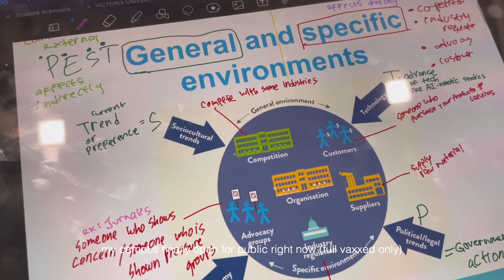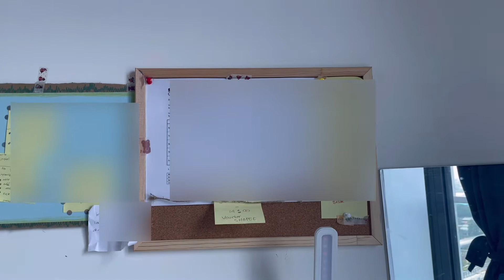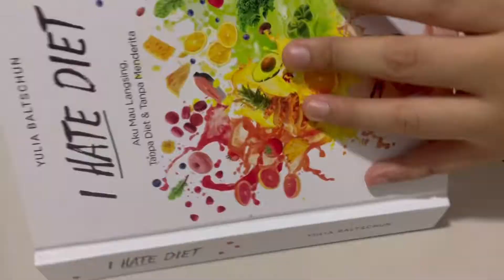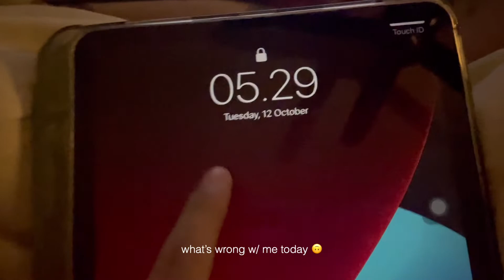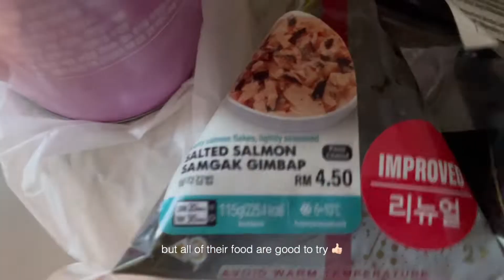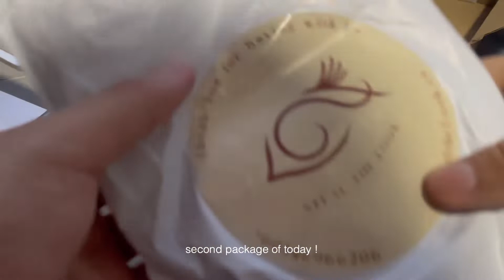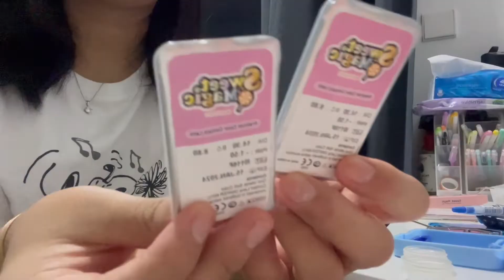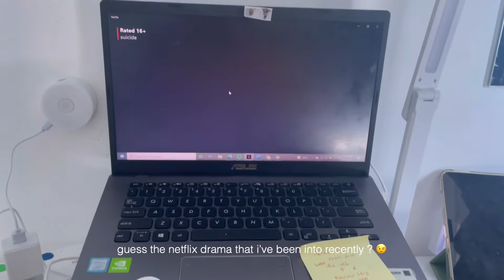💁🏻‍♀️uni diaries vlog 🌻; productive & busy week🤦🏻‍♀️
🐙product that i mentioned 🦕

subtitles 🎁
If you are fluent in another language, please help to contribute to the subtitles on this video by using the link below (Amara)~ Your work i will appreciate 🤗
You can let me know if you've added the subtitles so I can give credits to you!
|🦄FAQs|
name,age - vivi, 19y/o
born- Indonesia
ethnicity - Chinese
my ass - Malaysia

Much love,
         Vivi